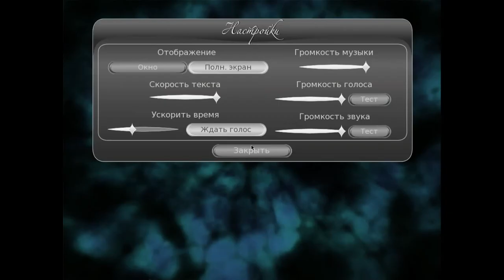Теория Страха - #1 •Сон или реальность?•